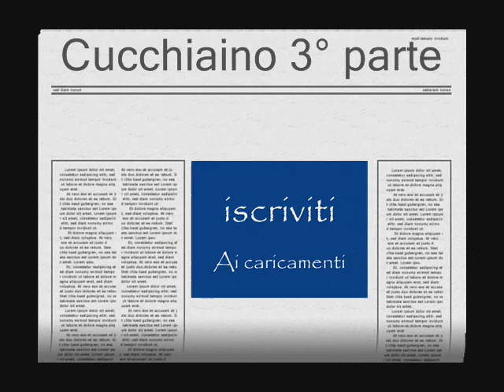s cucchiaino 3°